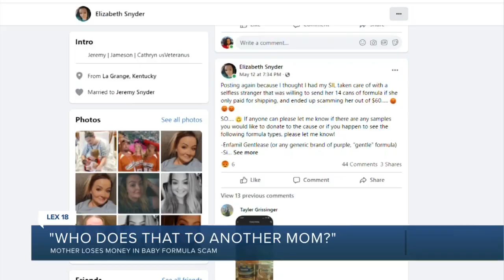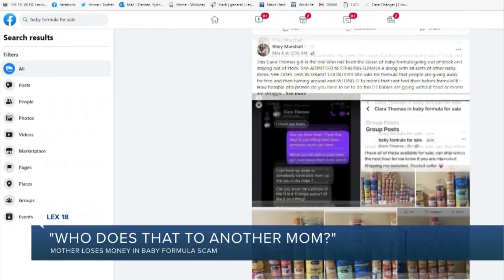'Who does that to a mother'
A mother was scammed out of money for baby formula